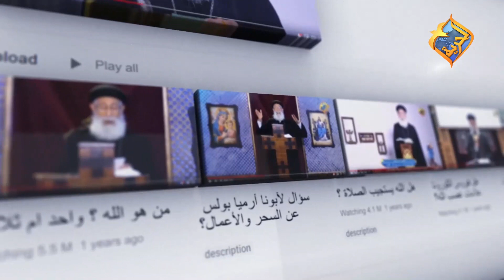الله خلق الخير فقط.. فكيف فكر الشيطان في التمرد على الله؟! 🤔😈 أبونا إرميا بولس على